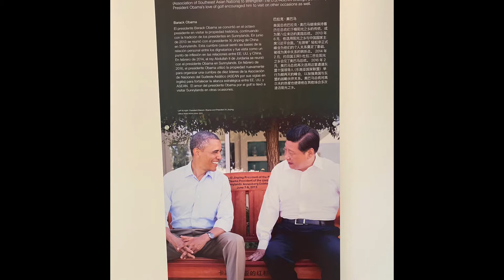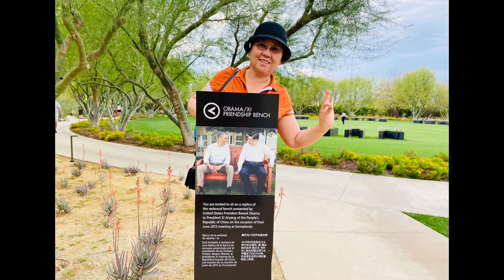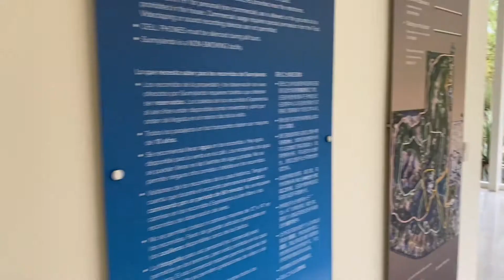美国生活#跨国婚姻#习近平奥巴马会面的地方。Sunnyland